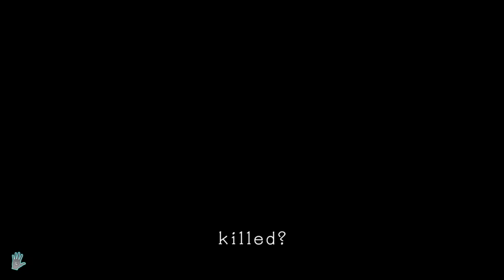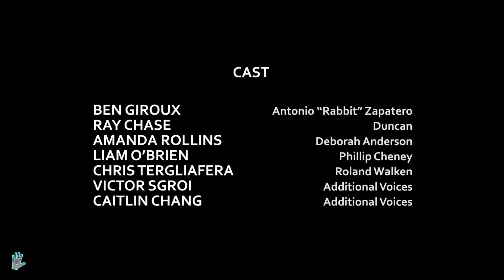D4: Dark Dreams Don't Die - 09 - Encyclopedic Knowledge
What would an investigation be without an impromptu quiz? Well, a whole lot less studious, I guess. Either way, I hope you didn't study, because it's not really going to matter how well you do, it's that you have fun.